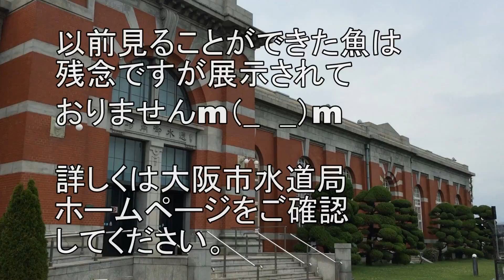水道記念館 （平成28年8月27日まで）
今回は電車の動画じゃなくすいません。

大阪市水道局のホームページに
この夏、期間限定で水道記念館の学習施設と園庭を開放するとのことで、早速、子供と行ってきました。

入場は無料でした

詳しくは大阪市水道局のホームページを参考にしてください。